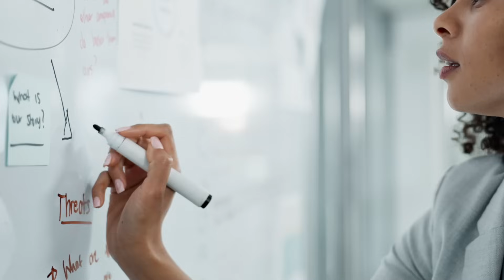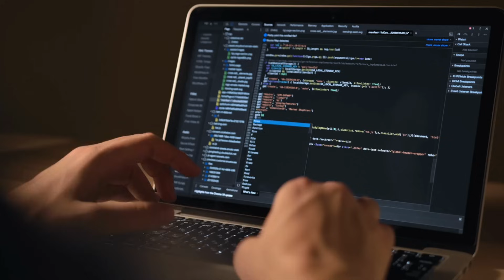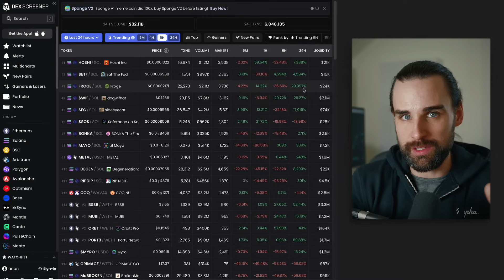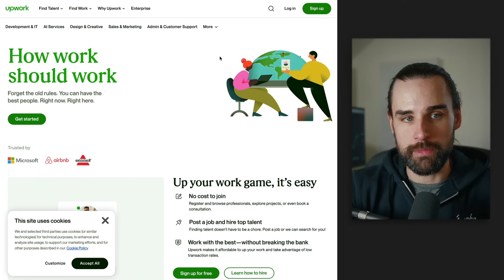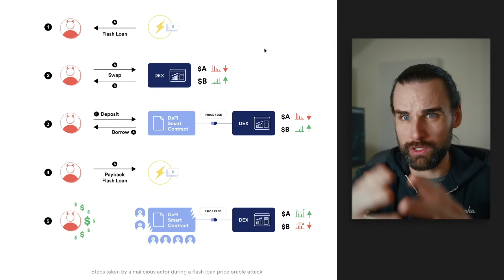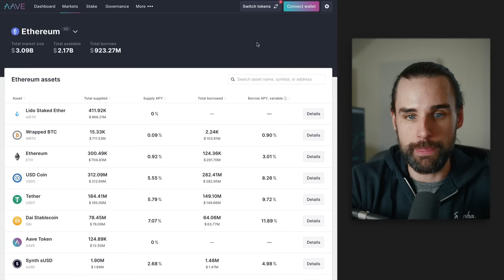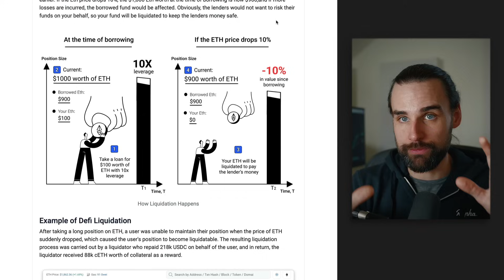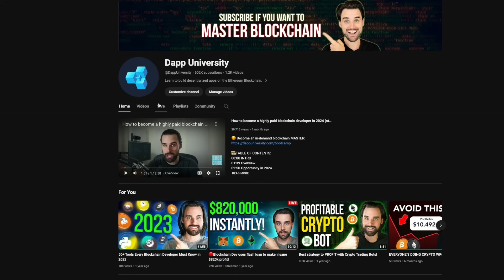Wish you bought bitcoin at $1? Do this instead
00:00 INTRO
02:12 Blockchain Developer Job
03:25 Trading Edge
04:16 Freelancing
04:49 Passive Income
05:00 Arbitrage Bots
05:48 Flash Loans
06:41 Yield Farming
07:70 Liquidations
08:49 Conclusion